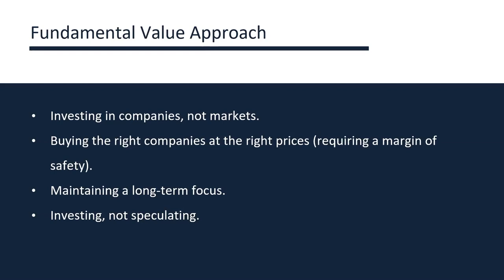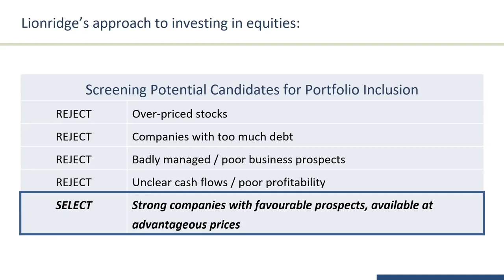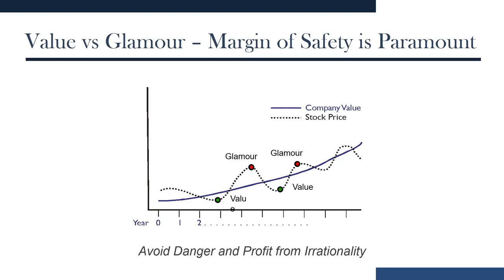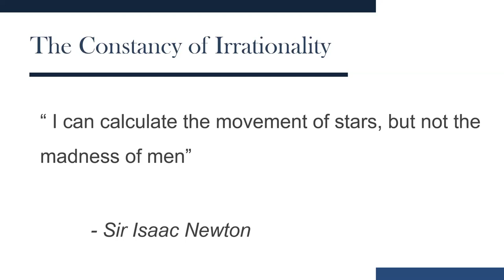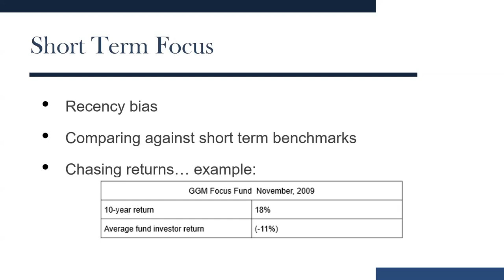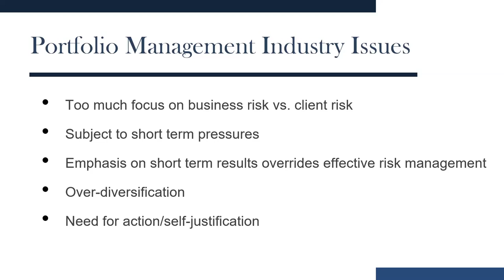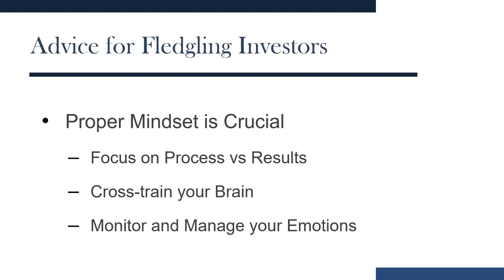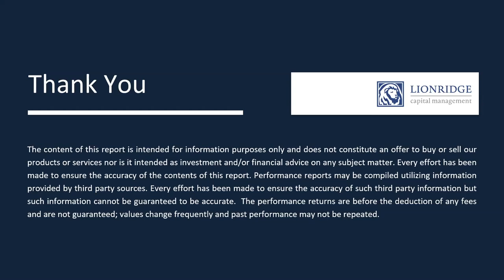2021 Ivey Value Investing Classes Guest Speaker: Hardev Bains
Ivey Business School’s Value Investing Program of 2021 welcomed Hardev Bains as a Guest Speaker on March 9, 2021. Mr. Bains is the President and Portfolio Manager at Lionridge Capital Management Inc. in Winnipeg, MB, Canada.

The Guest Speakers are an integral part of Ivey's Value Investing Program. They help our students see beyond the spreadsheets and numbers, understand the personalities and the temperament of Value Investors and internalize the character development we are trying to instill in them. At the same time, they help us promote the Ben Graham Centre for Value Investing, value investing and the work we all do at Ivey Business School and particularly, in the Value Investing program.